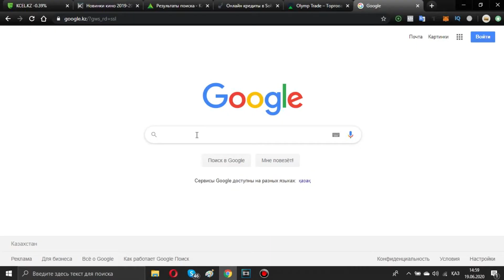ФРИДОМ ФИНАНС БРОКЕРДЕН СЧЕТ АШТЫМ. УЙДЕН ШЫҚПАЙ ҚАЛАЙ СЧЕТ АШСА БОЛАДЫ? FREEDOM FINANCE КАЗАХСТАН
✅ YouTube арналарым:
• Thekulumbet -@thekulumbet

Фридом Финанс брокерден cчет аштым. Уйден шықпай қалай счет ашса болады? Freedom Finance брокер арқылы фондовый рынокка инвестиция жасап бастадым. Бұл видеода пайдалы ақпарат бердім. Қолданған брокер фридом финанс және Қазақстандағы топ брокер болып келеді. Қазақстандық брокер tradernet kz ал әлемдік акцияларды алу үшін tradernet global сайты керек болады.